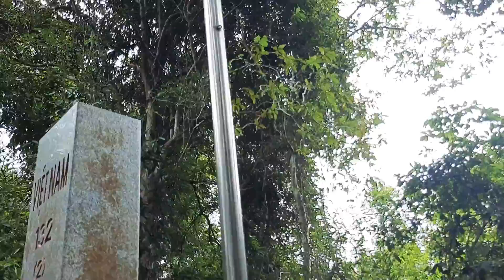Địa Điểm Nổi Tiếng Và Đẹp Nhất TÂY NINH | Cột Mốc Biên Giới 132 Việt Nam - Campuchia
Chào Mừng các bạn đến với LE BANG GIANG Channel
* LE BANG GIANG Channel đăng tin tức nổi bật, sự kiện & kỷ niệm đáng nhớ "Trong Cuộc Sống Thường Nhật"
Trân trọng
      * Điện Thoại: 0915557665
© Bản quyền thuộc về LEBANGGIANG
© Copyright by LEBANGGIANG 👉 Do not Reup !!!
tây ninh,du lịch tây ninh,núi bà đen,núi bà,bà đen,sunworld,cáp treo,du lịch tây ninh trong ngày,khu du lịch tây ninh,địa điểm du lịch tây ninh,điểm du lịch tây ninh,trip,vietnam,du lịch,du lich,tay ninh,tây ninh có gì chơi,tây ninh check in,kinh nghiệm du lịch tây ninh,travel vietnam,travel tayninh,toa thanh tay ninh,nui ba den,DU LỊCH TÂY NINH,Địa Điểm Nổi Tiếng Và Đẹp Nhất |,Cây Vên Vên Hơn 200 Tuổi